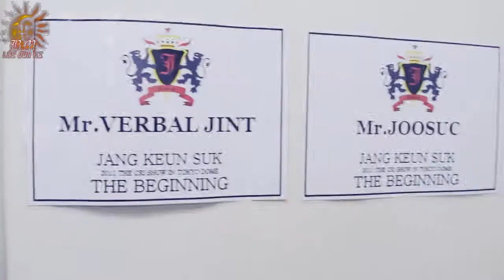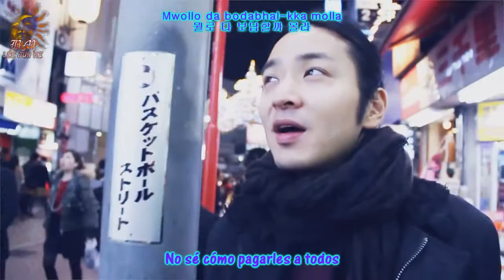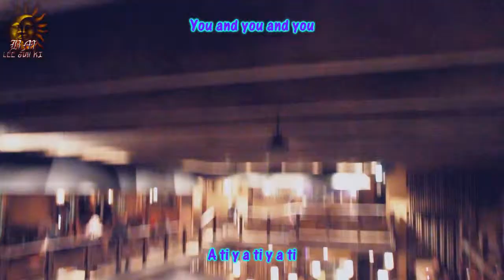감사감사(thank you) - 버벌진트(Verbal Jint) (feat.연진 of 라이너스의 담요) [Sub Esp - Han - Rom]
Re-subiendo vídeo
Hola :3 Les traigo nuevamente este vídeo de Verbal *w* Esta canción tiene un buen ritmo, la combinación de voces es tan atrapante. Fue una petición, x3 y con gusto la hice. Verbal Jint es mi rappers favorito, y me pone muy feliz esta canción, agradeciendo a todos *w*

Espero que les guste y si tienen alguna petición, no duden en decirme x3!